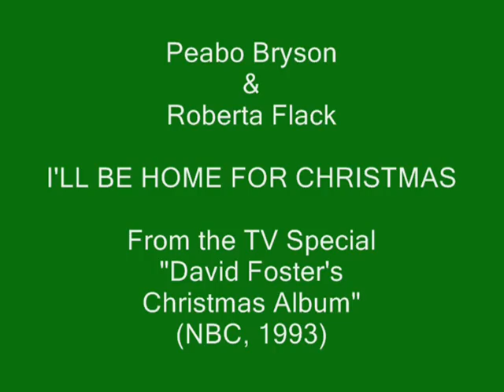Peabo Bryson & Roberta Flack - I'LL BE HOME FOR CHRISTMAS (1993 TV Special)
Peabo Bryson & Roberta Flack sing "I'll Be Home for Christmas" on the TV special "David Foster's Christmas Album" (NBC, December 10, 1993). This song is from David Foster's Christmas CD, which features an all-star cast singing some of the best Christmas music of the 1990s:

Words & Music by Kim Gannon & Walter Kent

Audio:
Produced by David Foster
Arranged by David Foster & Greg Phillinganes
Strings Arranged by Johnny Mandel & Jeremy Lubbock
Horns Arranged by Jerry Hey

Produced by Linda Jonsson, David Foster & Michael Petok
Directed by Paul Miller
Musical Staging & Choreography by Walter Painter